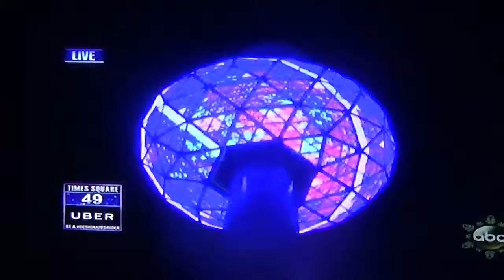2018 ball drop in new york city/times square